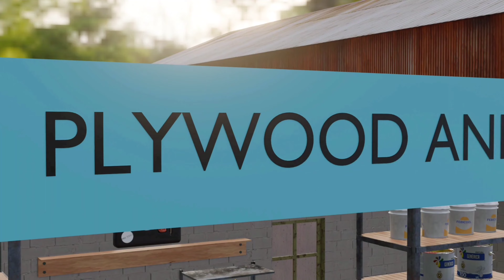Ad Animation | SPP Animation Studio | Paid Partnership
@CTRONSOFTWARE Ad by SPP Animation Studio, In this video you will watch an advertisement about C-Tron Software's Billing Accounting Software...

ABOUT OUR CHANNEL:
We are SPP Animation Studio. On our channel, you will find Animated Videos, Shorts and Movies. We love sharing our Creativity and Quality animation with you guys as we experience them ourselves.

Feel free to add me on Instagram/Facebook: @spp_animation_studio